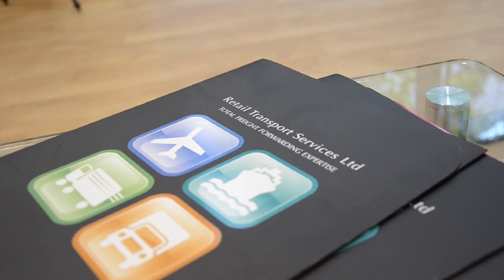Retail Transport Services Ltd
Retail Transport Services Ltd interviewd and edited by FORWARDER magazine (Freight Media Ltd)